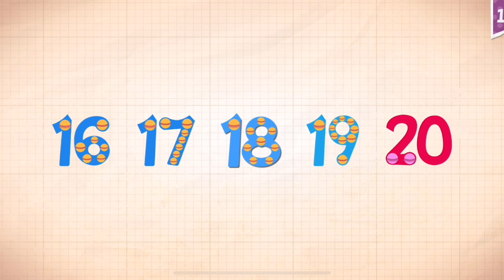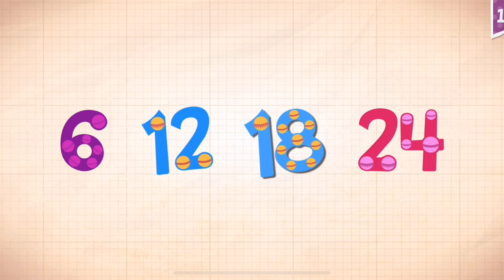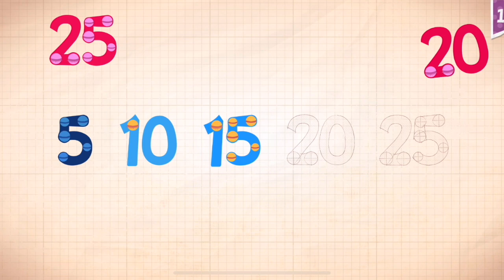Endless Numbers Learn To Count 1 to 10 Best App For Kids Count 1 to 50